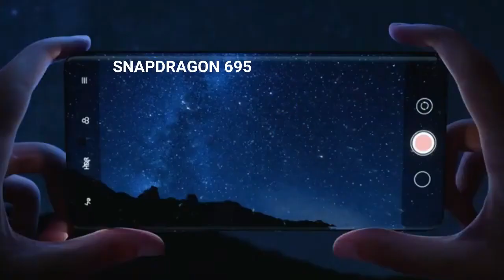OPPO A96 (5G) INDONESIA REVIEW HARGA DAN SPESIFIKASI TERBARU 2022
hp oppo a96 5g harga dan spesifikasi terbaru 2022 bakal segera rilis di indonesia
Untuk harga, oppo a96 5g ia dibanderol 1.999 Yuan atau sekitar Rp4,5 juta. dijual dalam varian warna Peach, Black, dan Colored Glaze.